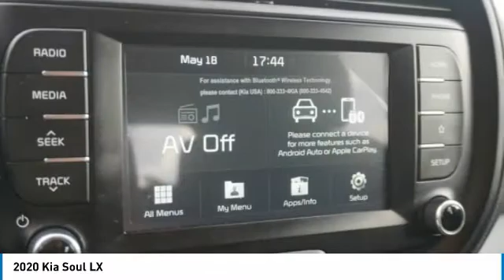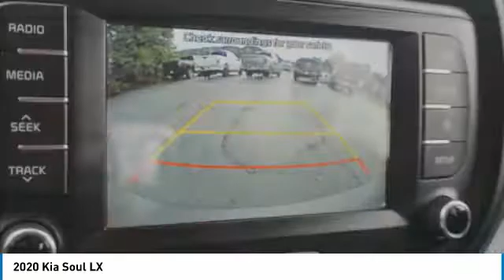2020 Kia Soul Salem VA P031712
2020 Kia Soul LX

Hart Motors
1341 East Main Street

Pick up this White 2020 Kia Soul, available today at Hart Motors. This could be the one you've been searching for.